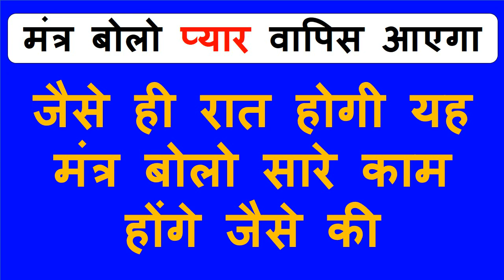जो अपने आप को बहुत सुंदर सझती वही आपसे प्यार करने के लिए तड़फेगी